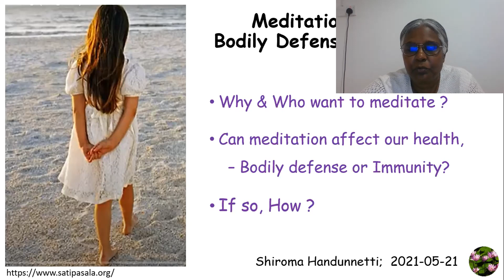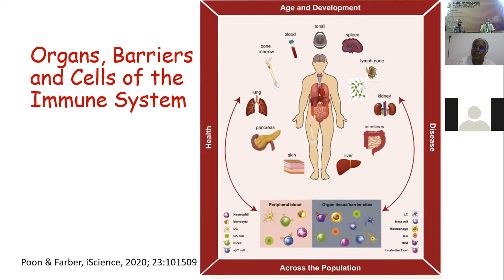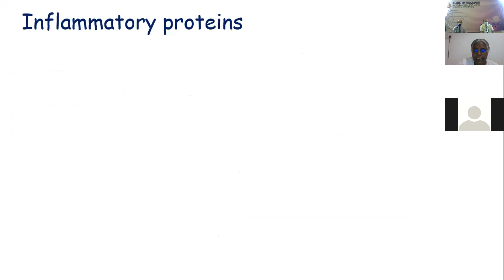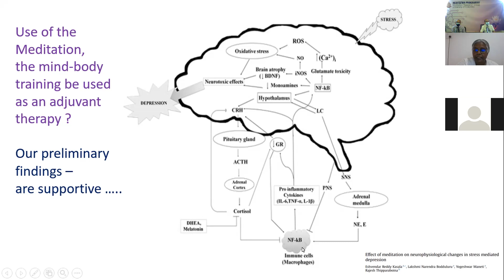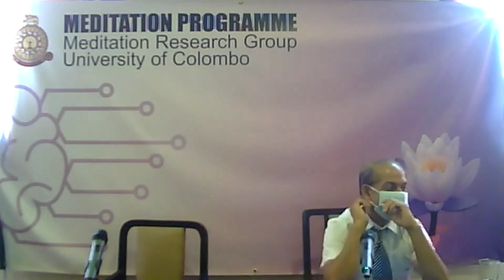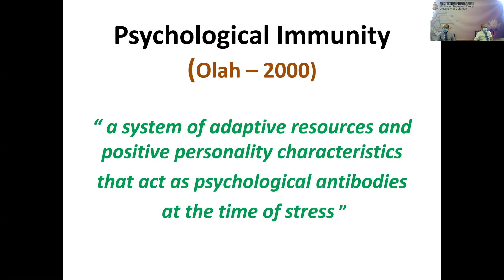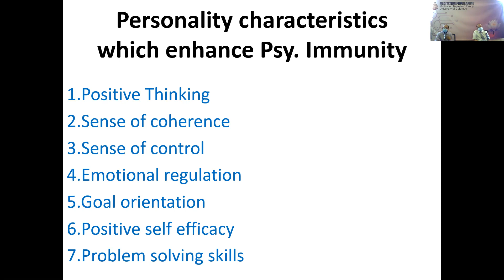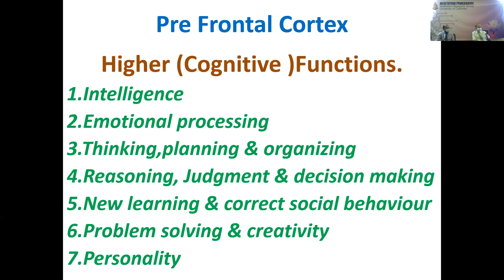Meditation Programme - 21 May 2021